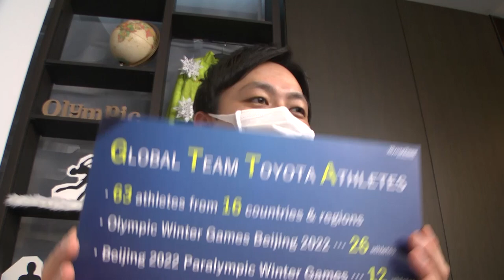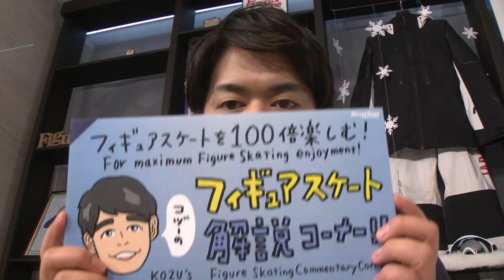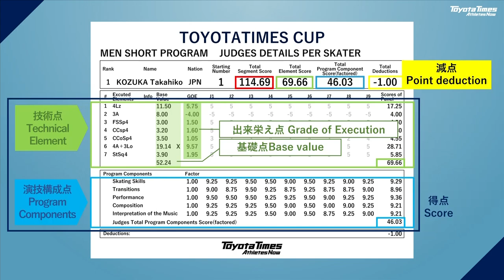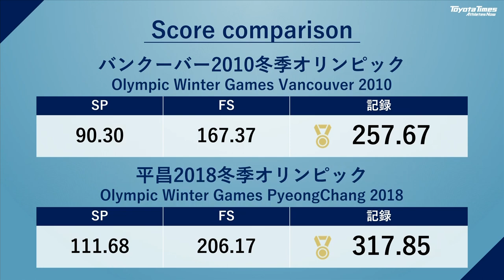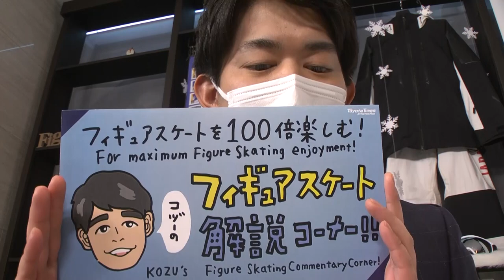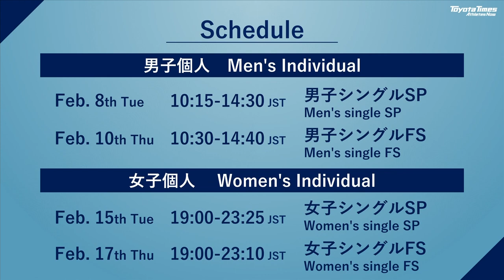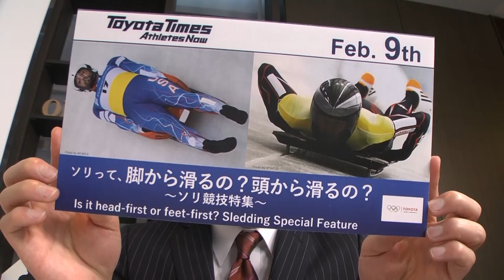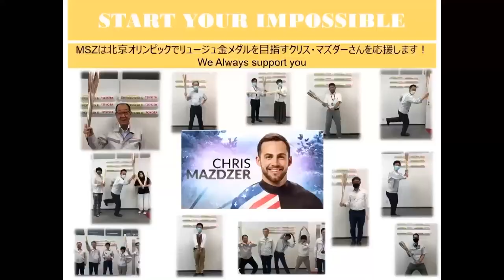Takahiko Kozuka delves into the Nathan Chen vs. Shoma Uno GTTA showdown! | Toyota Times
During the Beijing 2022 Winter Games, Toyota Times will broadcast a special program to support Global Team Toyota Athletes. English subtitled version will be uploaded every Tue, Thurs, and Sat.
Main host of the program is Kyonosuke Morita, joined by Toyota former athletes Takahiko Kozuka (figure skater) as well as various athletes.

■FEATURE: Takahiko Kozuka delves into the Nathan Chen vs. Shoma Uno GTTA showdown!
NATHAN CHEN（USA/Figure Skating）
UNO SHOMA（Japan/Figure Skating）
ALYSA LIU（USA/Figure Skating）

You can also find the Global Team Toyota Athletes profiles and interviews on the Toyota Times website. Let’s get to know more about them!